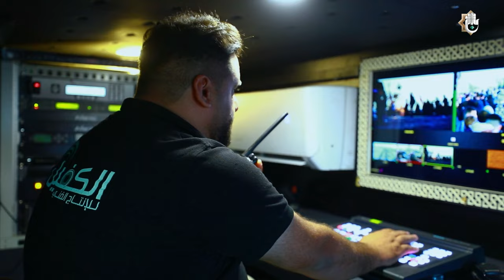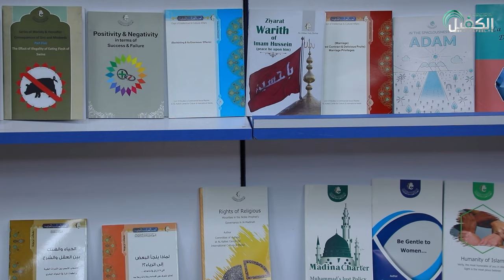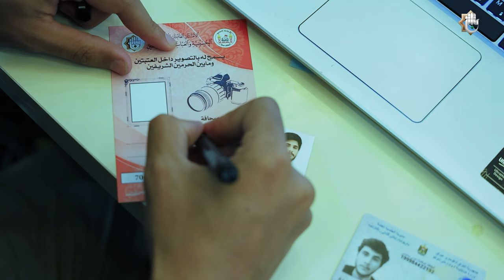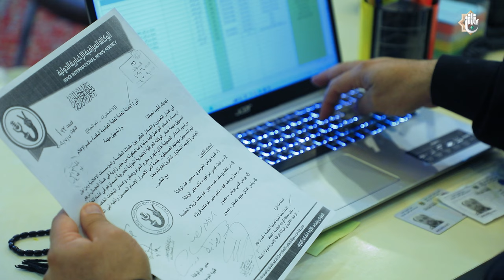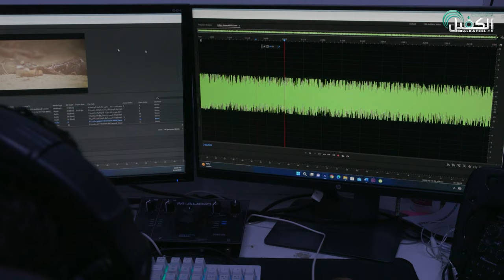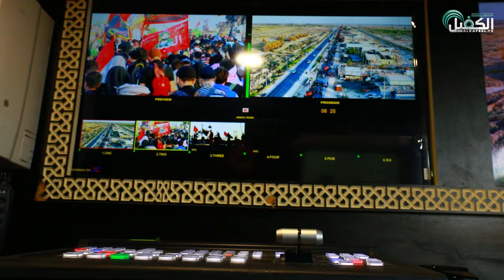الخدمات التي يقدمها قسم الإعلام خلال زيارة الاربعين